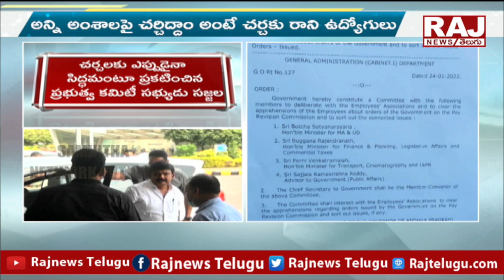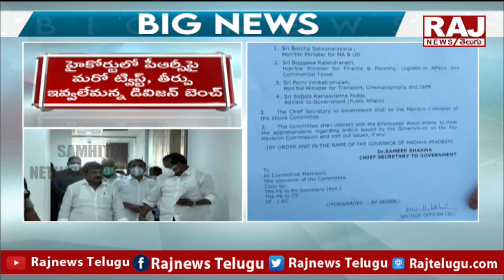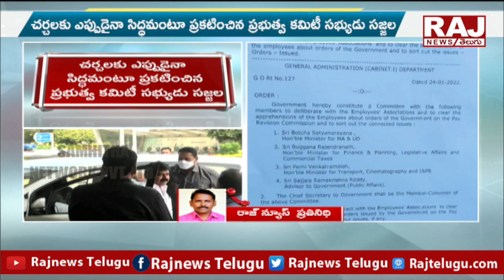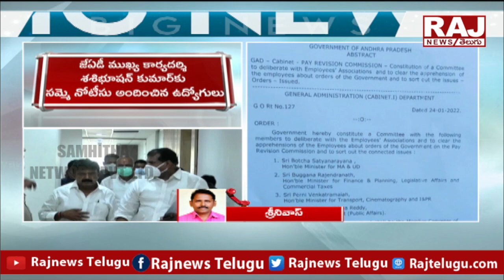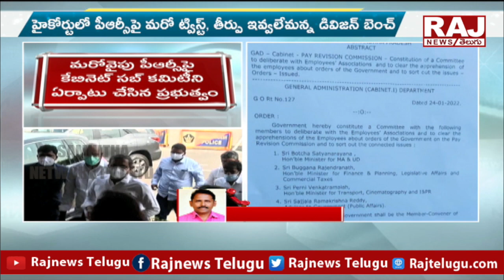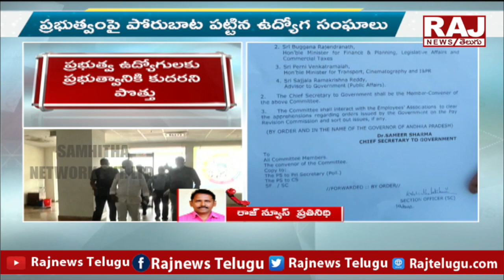ప్రభుత్వ ఉద్యోగులకు ప్రభుత్వానికి కుదరని పొత్తు.. | Raj News Telugu